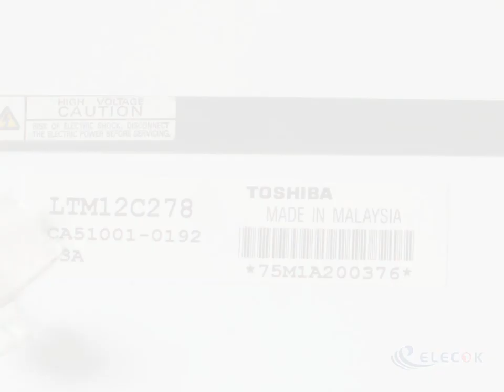LTM12C278 12.1" a-Si TFT-LCD Panel for